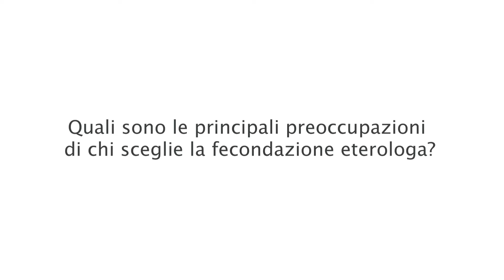03 quali sono le principali preoccupazioni di chi sceglie la fecondazione eterologa?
Il ruolo del benessere psicologico prima e durante il percorso di PMA